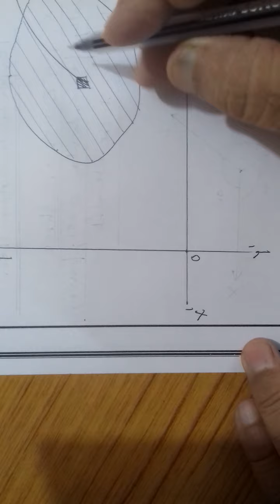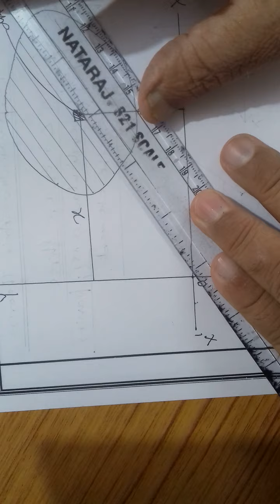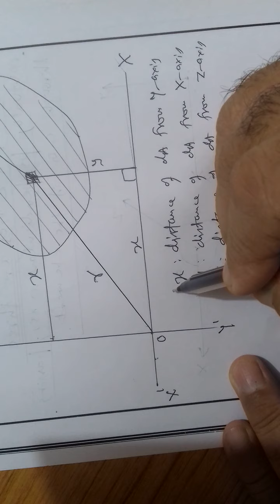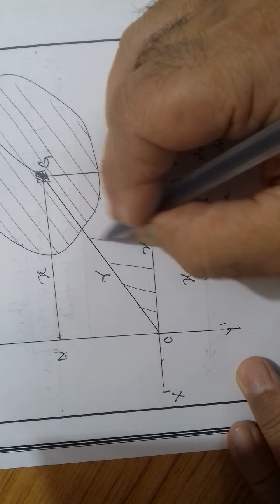Video6/M.O.I./Perpendicular Axis Theorem/Engineering Mechanics/B.Tech.